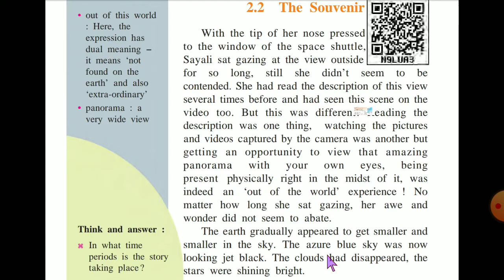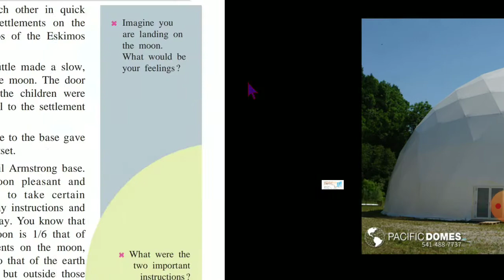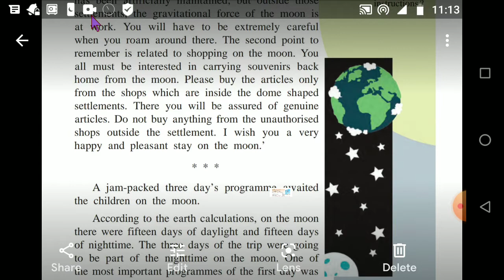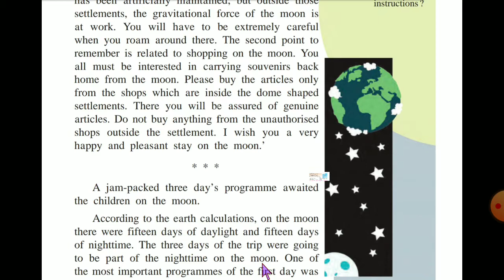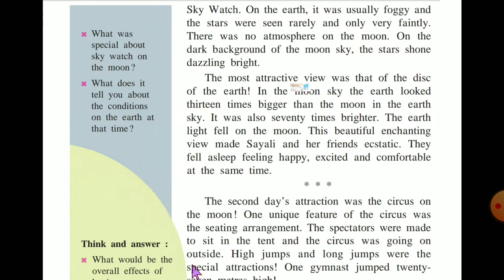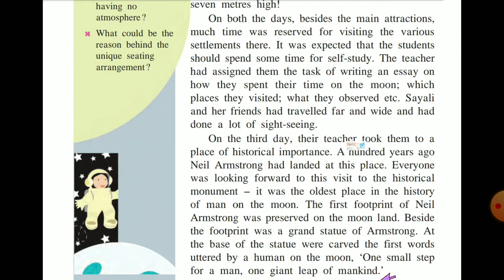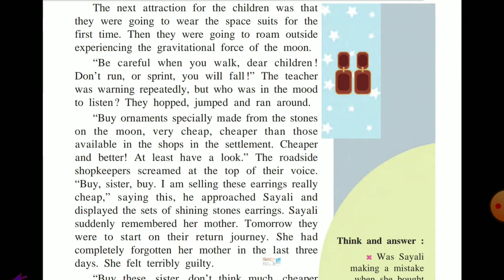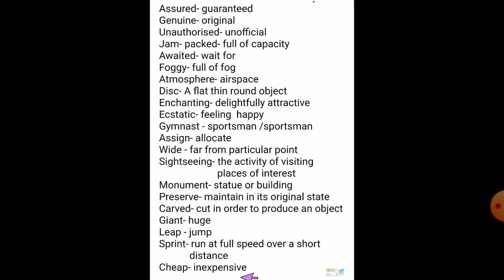The Souvenir (Hindi explanation) | Class 7 | Balbharati (State board)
This lesson is written by Lakshman Londhe.

This is the link for all videos of class 7.